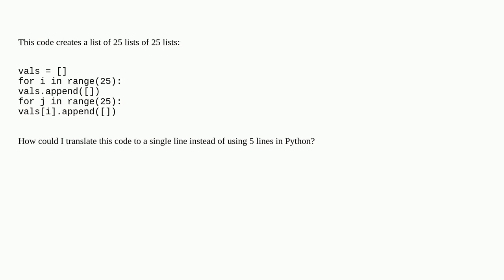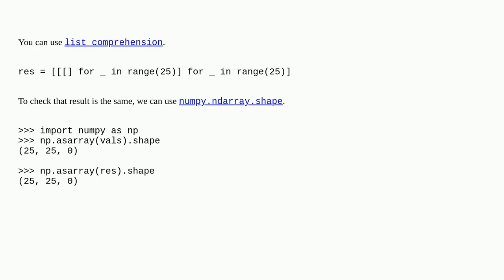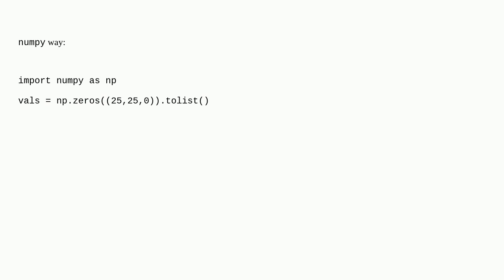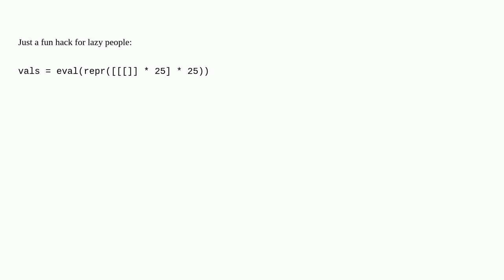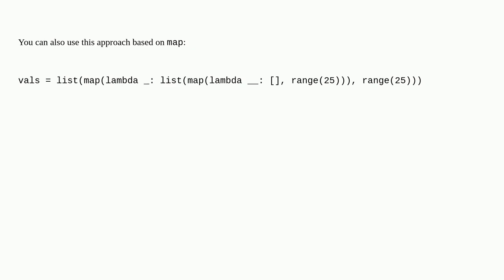Create a list of lists of lists in a single line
A special thanks goes out to the community

  list python